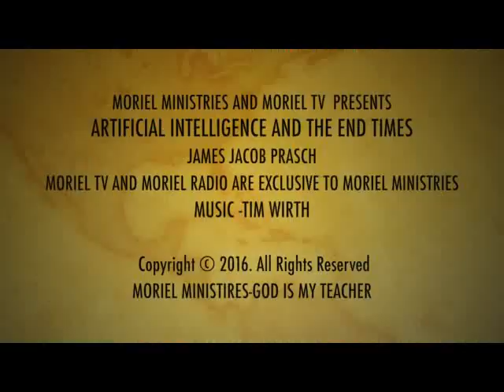A.I. AND THE ENDTIMES-MORIEL TV PRESENTS-JAMES JACOB PRASCH-LIVE FROM ENGLAND